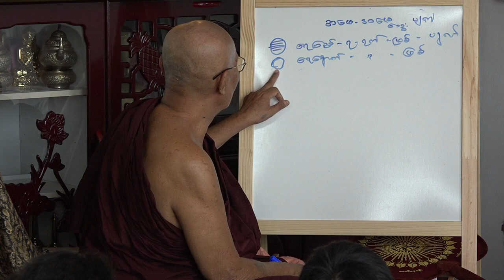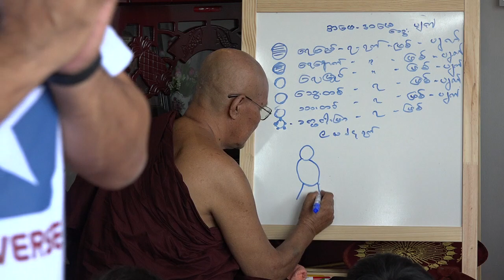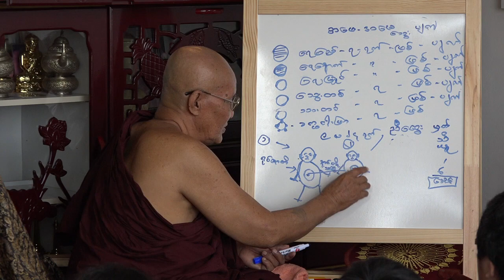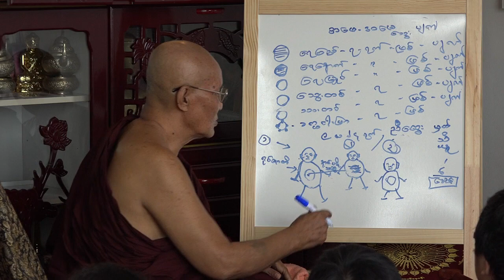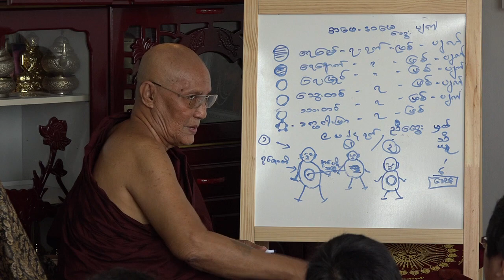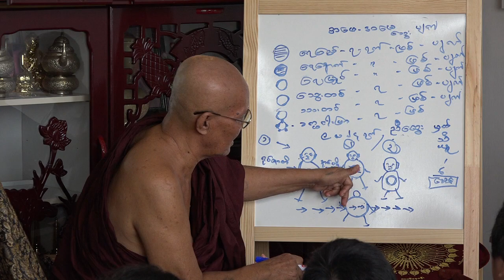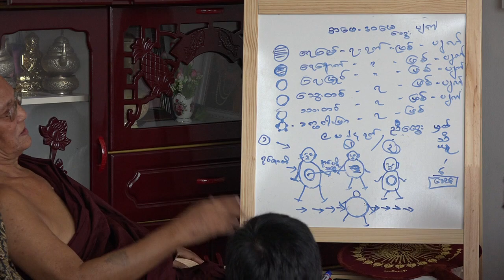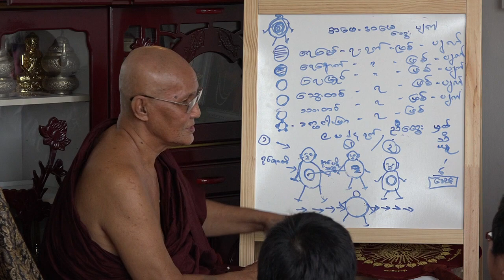10 ႐ုပ္နာမ္ ဇာတိတရားေတာ္ ၂ စကၤာပူ ၆၊၀၅၊၂၀၁၆ ဦးသီရိဓမၼ